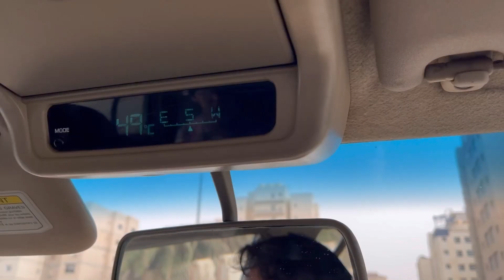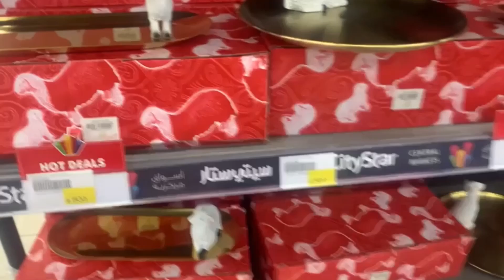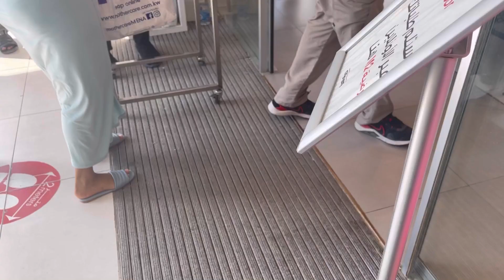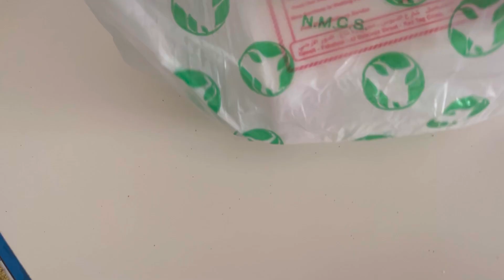Eid shopping Haul in 2021